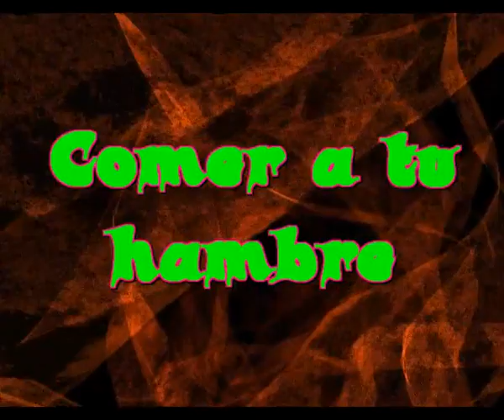Comer a tu hambre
Y eso le puede suceder a cualquiera
En cualquier momento o lugar del mundo
Y no sabras que hacer para cobijarte
Y quiza no vuelvas a comer a tu hambre

Y que pasaria si no te quisiera nadie
Si no tubieses una puerta donde llamar
Si te quedaras solo ante la vida
Si nadie vendara tus heridas

Y como seguirias en la vida de esa manera
Como conseguirias sobrevivir aqui fuera
Seria tremendamente decepcionante
Querrias morirte en ese momento al instante

Prevenir cualquier cosa asi
Estar preparado para cualquier desventura
El mundo es asi y no tiene cura
No estamos preparados para la locura

Hoy he visto a un viejo amigo destrozado
Sentado en el suelo con un perro a su lado
Conozco a su familia lo concozco todo
Y estaba solo sentado hay destrozado todo